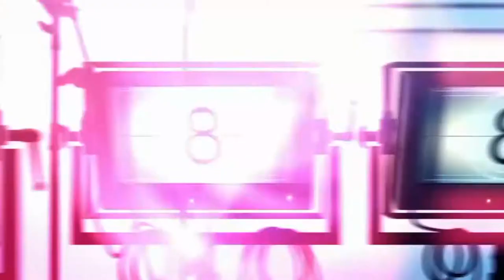Presentazione Alghero Rugby 1975 stagione agonistica 2017-2018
interviste con alcuni protagonisti. Interviste a cura di Antonio Burruni immagini e montaggio di Paolo Calaresu